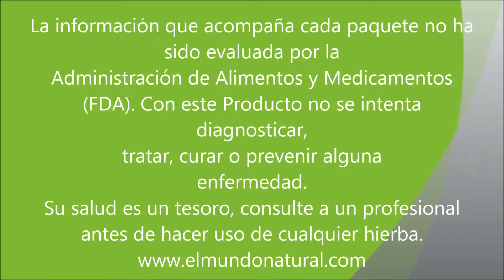JENGIBRE (MEDICINA ANCESTRAL)